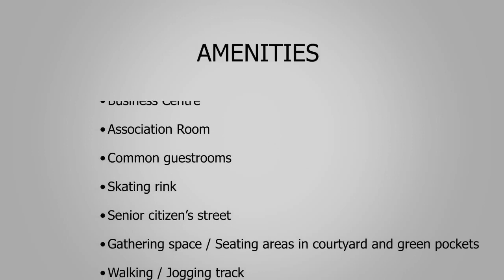Cherry Pick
Casagrand Cherry Pick,  Perumbakkam, Chennai By Casagrand Builder Pvt. Ltd.